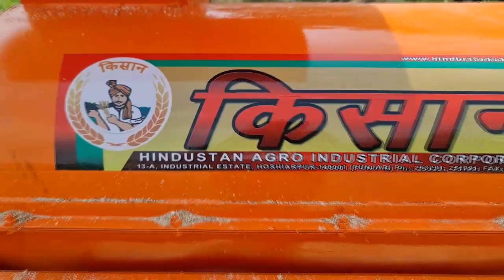New KISAN Maize Thresher/Sheller 36" x 17" 2021 Model|नया किसान मक्का थ्रेशर/शेलर 36"×17" २०२१ मॉडल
KISAN Maize Thresher/Sheller Drum Size 36"×17"
Operated by Tractor 30Hp and above (Lift Model)
With Single Big Fan and 3 Sieves for extra cleaning of corns

Hindustan Agro Industrial Corp.
13-A, Industrial Area, Jalandhar Road, Hoshiarpur-146001, Punjab